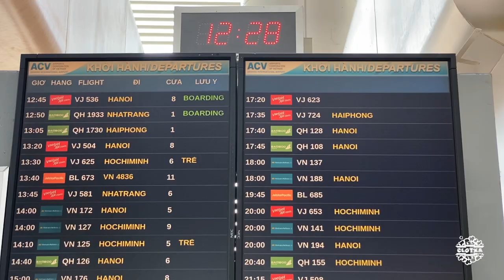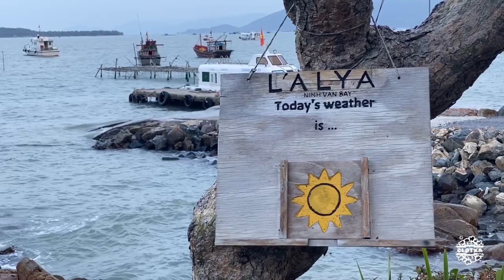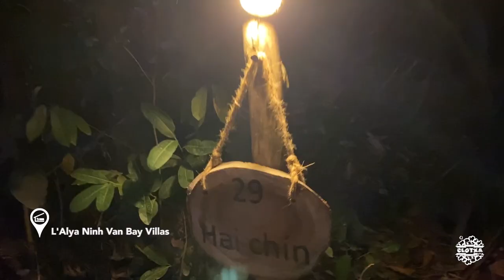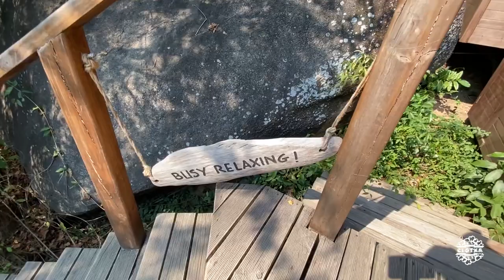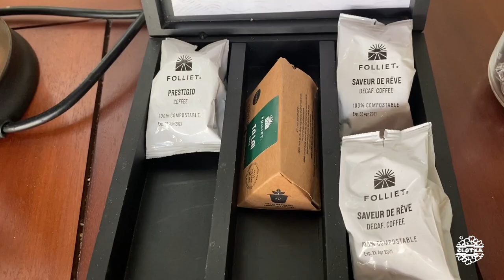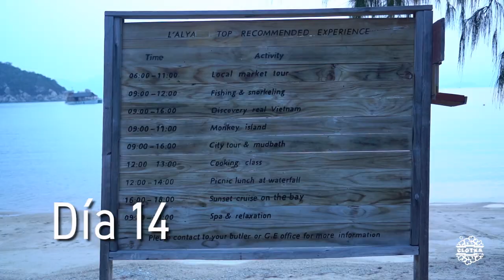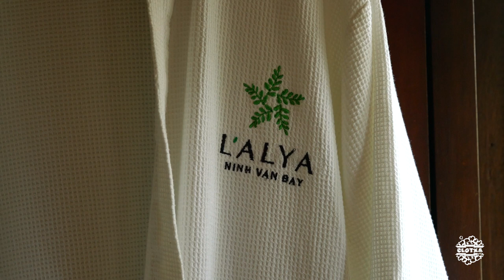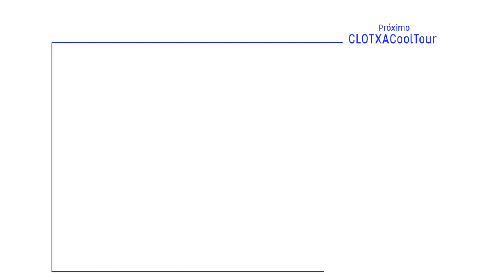CCTVietnam #11 | Nha Trang | L'Alya Ninh Van Bay (*****)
1.Nautalia viajes

Alojamiento
1.L'Alya Ninh Van Bay. Nha Trang ( )

Música
1. ES_Dynamite (Instrumental Version) - Bjorkman Pupavac

2. ES_I'll Be Yours (Ambient Version) - Johan Hynynen
3. ES_Rumours - A Month of Sleep